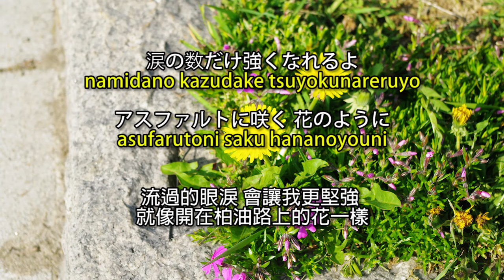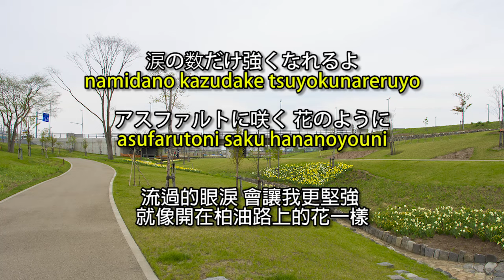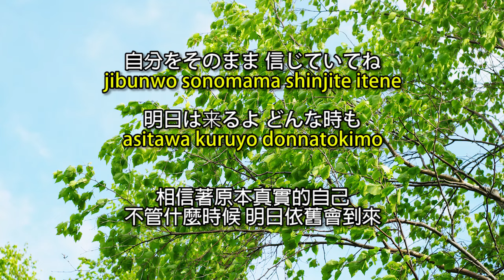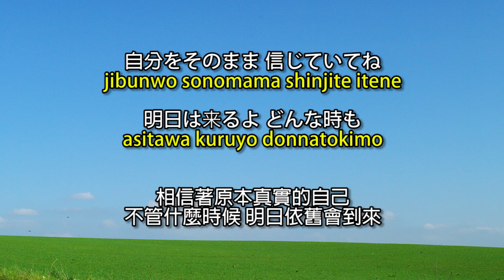tomorrow - 岡本真夜｜（フル）/ 歌詞付き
其他歌曲／Other Songs：
歌詞請見留言欄。。。